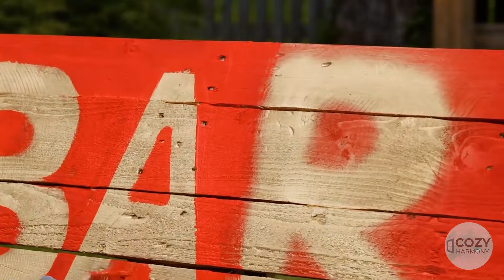Your Backyard, Your Rules! Jaw-Dropping DIY Backyard Projects🤯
Say goodbye to dull moments and hello to an upgraded haven right at home! Discover simple DIY tips and tricks that will instantly elevate your backyard vibes. Ready for a stylish outdoor transformation? Watch now! 🏡🛠️